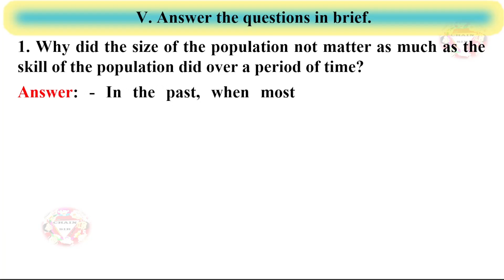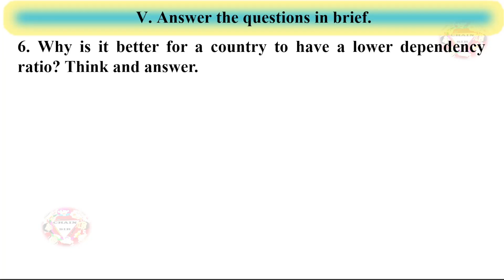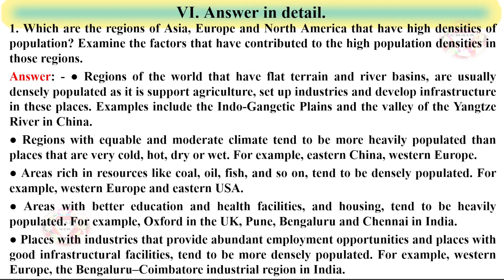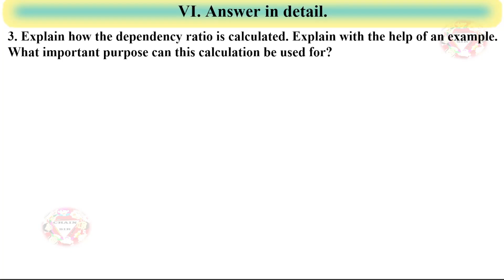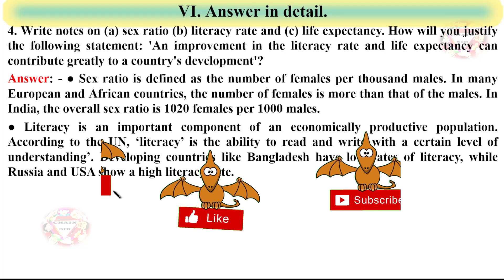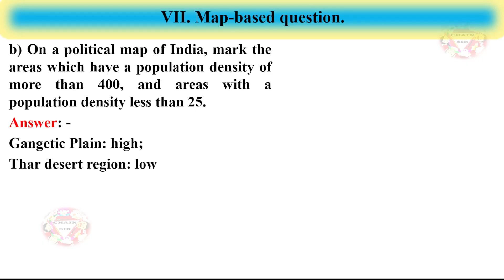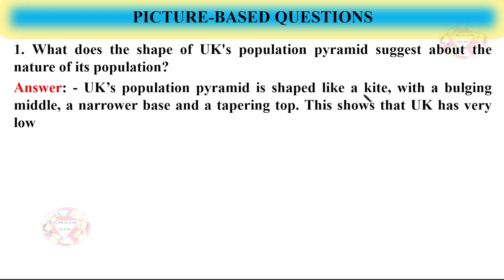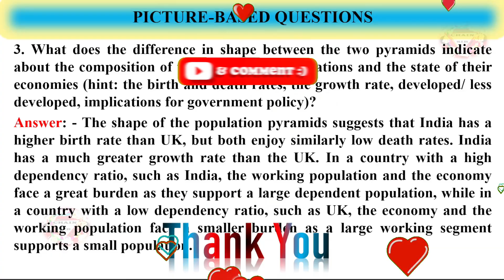Class 8 Geography Chapter 8 Human Resources Questions Answers | Part 2 |Getting Ahead Social Science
Class 8 Geography Chapter 8 Human Resources Questions Answers | Part 2 | Worksheet | Geography Chapter 8 Notes | New Getting Ahead in Social Science NEP NCF
Orient Blackswan Publications New Book Answer Key
Important Questions Answers Class 8
Your Queries Solved: -
Class 8 Social Science Geography Answer Key
Class 8 Getting Ahead in Social Science NEP NCF
8th Class Geography Chapter 8 Human Resources Questions Answers
Extra Important Question Answer Class 8
Geography Chapter 8 Human Resources Class 8 In Hindi
Geography Chapter 8 Human Resources Class 8 Mcq
Geography Chapter 8 Human Resources Class 8 Solutions
Class 8 Worksheet 8 Social Science Solutions
8th Class Social Science Chapter 8 Question Answer
Class 8 Geography Chapter 8 Exercise Question Answer
8th Class Geography Chapter 8 Question Answer
Social Science Class 8 Geography Chapter 8 Book Back Answers
Question Included in This Video:
EXERCISES
II. Give the correct terms for:
1. The ability to know, understand and accomplish a task with dexterity
2. Population count
3. Number of people living per square kilometre
4. The number of children born per 1000 people per year
5. The difference between the birth rate and the death rate
1. Human resources can be referred to as the ____ input of the production process.
2. In India, the Ministry of ____ is responsible for skill development.
3. ____ is the number of people living in a well-defined area.
4. ____ refers to the movement of people in and out of an area.
5. The population pyramid is also called an ____ pyramid.
III. Multiple choice questions.
1. Which of these factors does not affect the productivity of a nation's human resources?
a. health
b. literacy
c. religion
d. technological and infrastructural development
2. The way in which people are spread over the surface of the Earth is known as:
a. population distribution
b. population density
c. population explosion
d. population composition
3. Which among the following pairs is incorrectly matched?
Regions Reasons for high/low population density
a. China High density: Favourable conditions for agriculture, industrial development
b. Northern parts of Russia Low density: Extreme cold
c. Indonesia Low density: Mountainous terrain
d. North-eastern and south-western coasts of North America High density: Excellent transport network, industrial development
4. Identify the correct statements about population change.
i. It happens when there is a difference between the number of live births and deaths.
ii. It depends only on the number of live births.
iii. It can happen due to migration.
iv. It can happen due to improving or deteriorating healthcare facilities.
Options:
a. i and ii  b. i and iv  c. i, ii and iii  d. i, iii and iv
5. The dependent population of a country includes:
a. children below 16 years and adults more than 60 years of age
b. children below 14 years and adults more than 70 years of age
c. children below 12 years and adults more than 64 years of age
d. children below 15 years and adults more than 65 years of age
6. Which of these is the dependency ratio for the following figures?
• Number of people aged 15 to 64 = 32 million
• Number of people aged 65 and above = 5 million
• Number of people aged 0 to 14= 11 million
7. A country has a dependency ratio of 200. Which of the following statements is true for its economically active population?
a. It is much less compared to the dependent population.
b. It is much higher compared to the dependent population.
c. It has fewer children and more number of aged people to take care of.
d. It can easily sustain the dependent population.
IV. Give reasons.
1. People are one of the greatest resources of a nation.
2. It is necessary to check the size and other characteristics of the population at regular intervals.
3. Western Europe has a high density of population.
4. There has been a fall in the natural growth rate of population over the past few years.